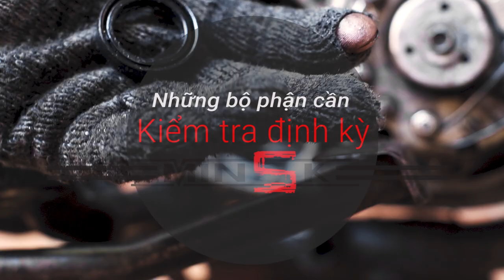Để có một chiếc minsk đi đường dài ổn định | Minsk Motorcycles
Tại sao phải tự sửa xe ? Tự kiểm tra định kì những bộ phận của Minsk ?

Về cá nhân tui thích chiếc xe nó phục vụ mình , hơn là mình đi phục vụ nó .
 Ví dụ:  thay phanh đĩa, thay thụt trước , sau , côn và thay thế điện zin sang ic cho những chuyến đg dài đc an toàn. Riêng hệ thống máy hơi có thể thay quả ya 110  . Điện ,đèn ,còi ắc quy
Vậy là ok để  phục vụ mọi cung đường

Lưu ý : Tui
KHÔNG buôn xe
KHÔNG bán phụ tùng ,
KHÔNG nhận sửa xe

 Chúc ae tìm đc phong cách chơi hợp lý